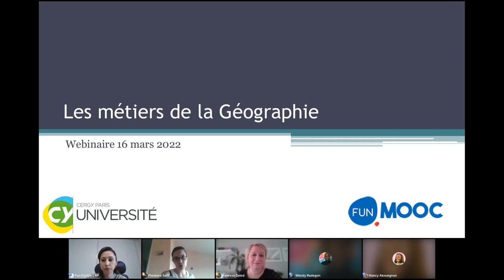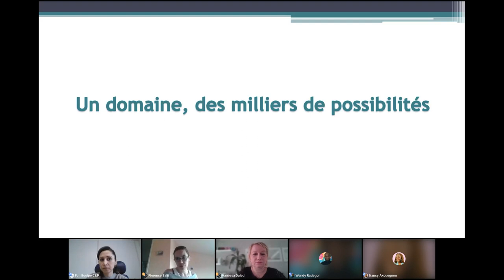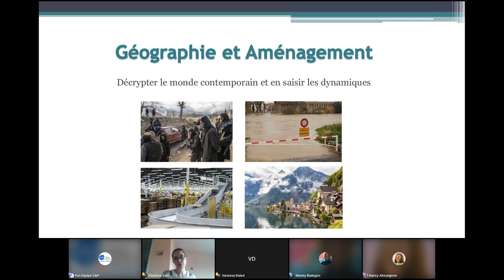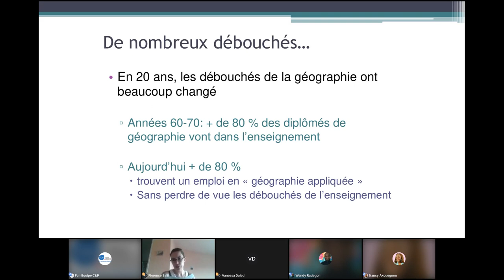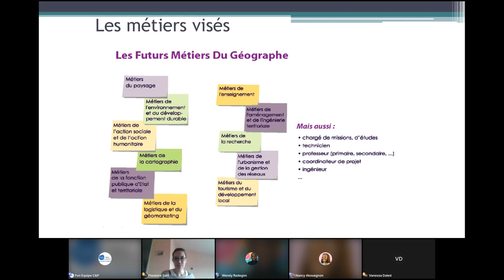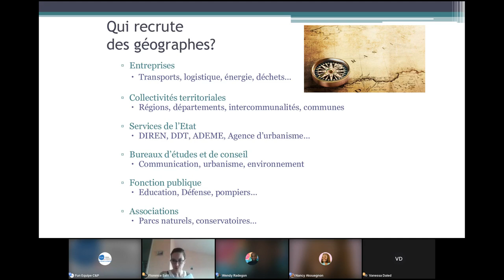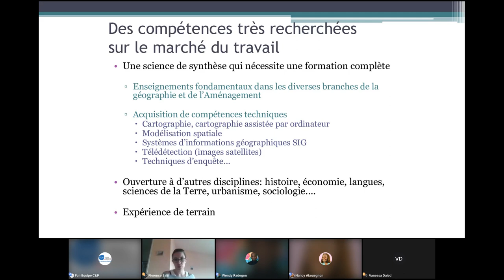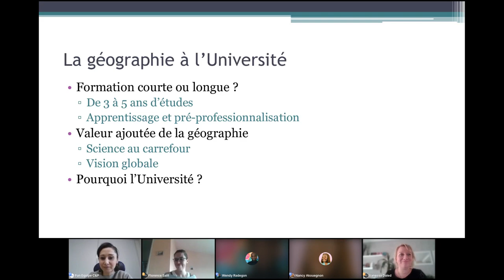Découvrir les métiers de la géographie et les voies pour y accéder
Direct du MOOC « Découvrir les métiers de la géographie et les voies pour y accéder ».